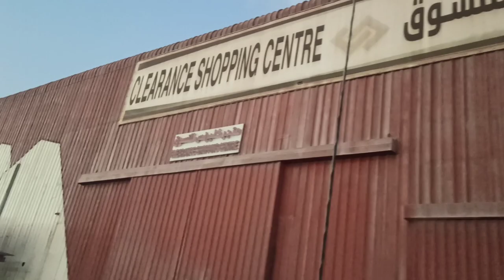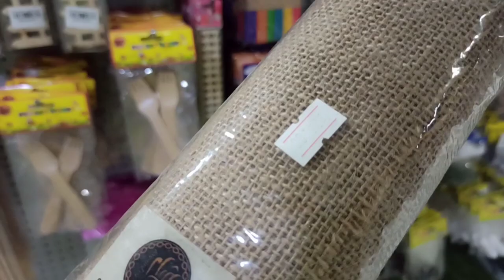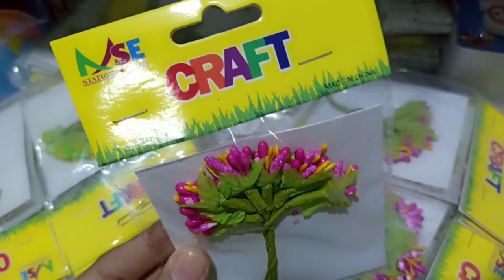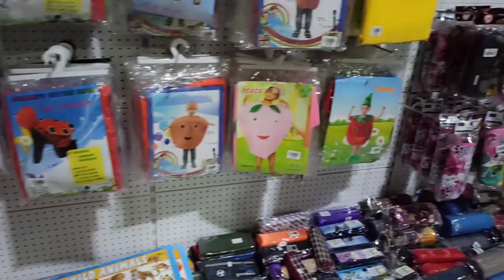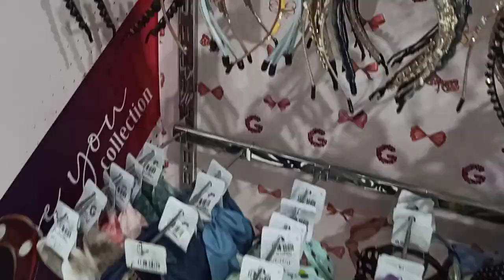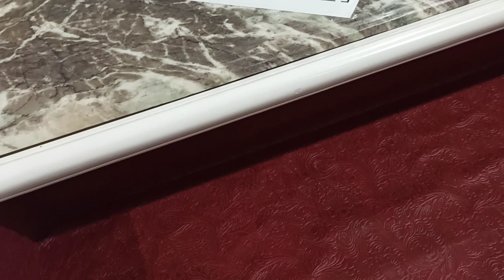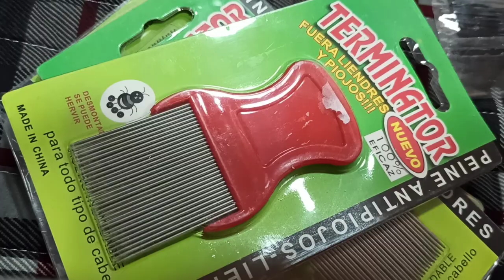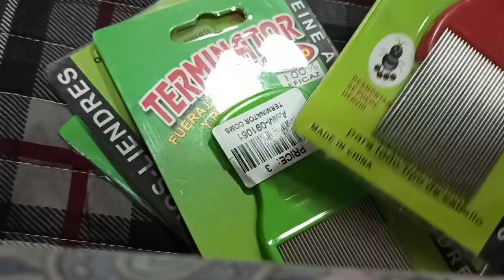Clearance Shopping Centre l Abudhabi Hidden Shopping Centre l Less price l SAVE YOUR MONEY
Clearance Shopping Centre Abu Dhabi Shopping Tour| Affordable Shopping Mussaffah| Weekend Special Shopping

Hey guys Happy Weekend
I hope You had a great one

Today's Video is a Fun Shopping haul and  Am Taking You Guys Clearance shopping Centre at Mussaffah
Am gonna share about Abu Dhabi hidden shopping Centre ,this store has 12000 square meters dedicated to a wide spectrum of goods ranging from Men's, Women's, kids clothing, accessories ,beauty products ,home appliance ,electronics ,tools ,hardware, home fixtures, food items ,perfumes ,bag, footwear ,soft toys and much more. Its has high quality products in Affordable price.

i hope You all like this video and Find it helpful.

If you Want to visit the shopping centers

CLEARANCE SHOPPING CENTRE
ICAD 1,M-41,clearance building
Mussaffah, Abu dhabi
UAE.

Please do Share and Support me